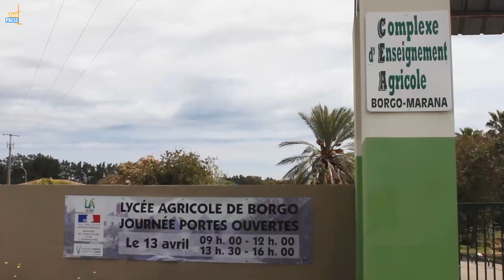Le lycée agricole à l'heure du développement durable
Économie circulaire et développement durable faisaient partie des thèmes centraux de la journée portes ouvertes du lycée agricole de Borgu. Dans les enseignements comme dans le fonctionnement de l'établissement, l'écologie et l'optimisation des ressources sont des mots d'ordre. Les anciennes élèves, eux aussi, ont intégré ces critères dans leur modèle économique, à l'instar de Pierre Nicolas Connault, oléiculteur et éleveur en Balagne.

Intervista di Nathalie Lenoir : Pruvisore di u Liceu di Borgu.
Intervista di Nathalie Ferrari : Direttrice di a furmazione cuntinuata.
Intervista di Pierre Nicolas Connault : Giovannu agricultore.